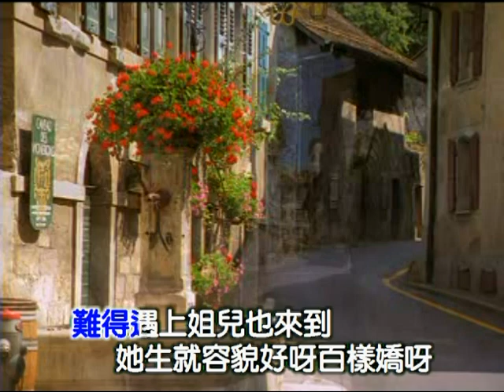江宏&劉韻 ~ 一條橋